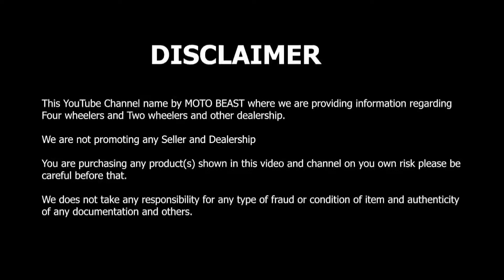New Breza Modification in Cheapest Price | Car Original Parts | Company Accesories in Cheapest Rates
Car Fly

Address:- 8/33, WEA Opp. Loha Parking Road, Karol Bagh, New Delhi - 110005